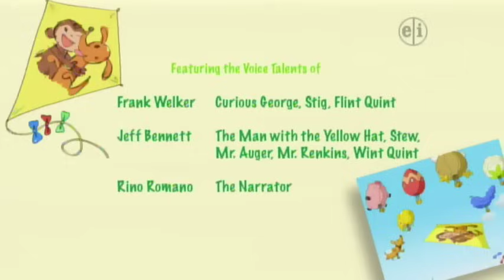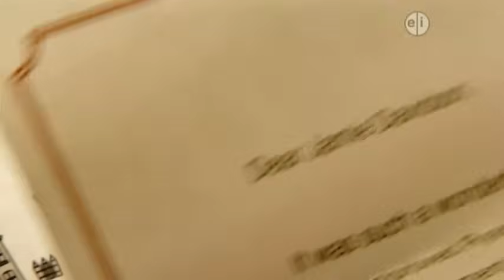PBS Kids Program Break (2017 WFWA-DT1)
3:30 PM program break on PBS
Curious George Promo
Ready Jet Go! Promo
Curious George: Swings Into Spring Funding
Curious George: Swings Into Spring Credits
PBS Kids "Thank You"
PBS Kids System Cue
PBS Passport Promo
PBS Schedule Bumper (error: text overlay did not cue in)
Local Funding Bumper
PBS Kids: You Can Be Anything! Spot
Ready Jet Go! Funding Bumper
Ready Jet Go! Funding
Ready Jet Go!

Note: Though the content is not mine, this is my original recording.